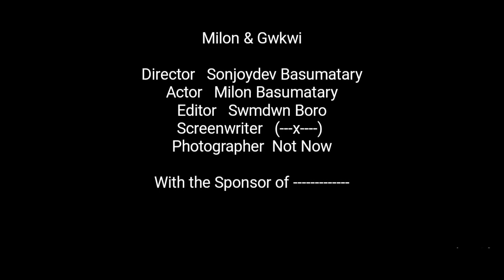Football playing Milon Basumatary || Sudempuri 2019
Edit: Sonjoy dev Basumatary